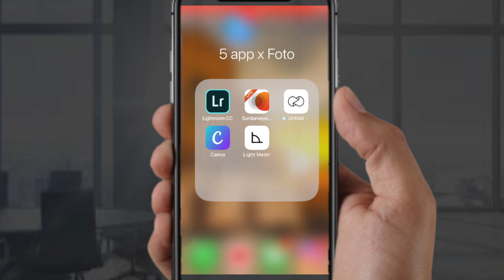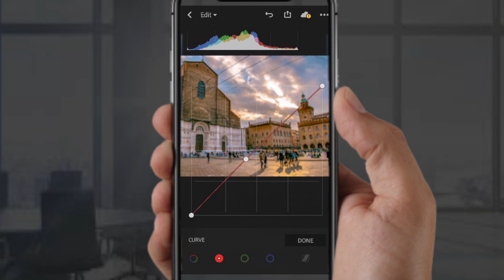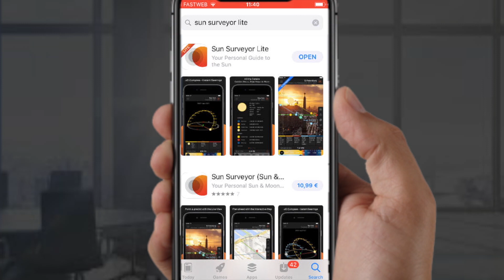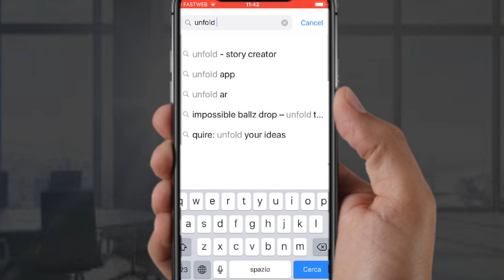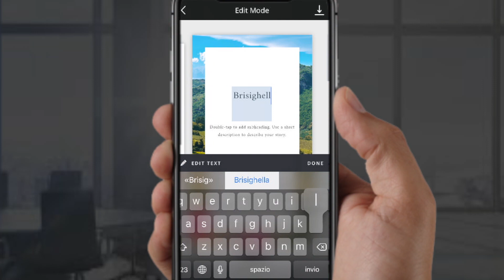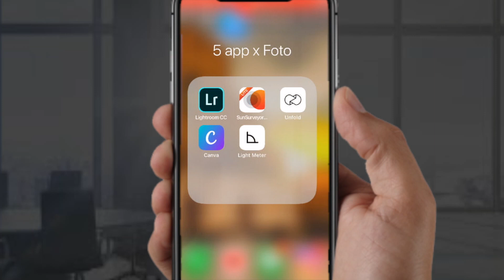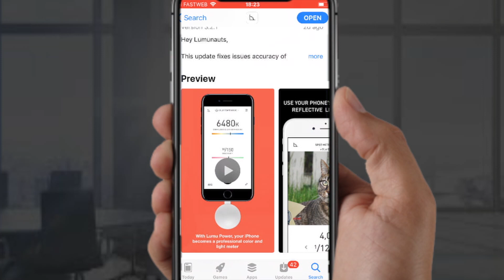TOP 5 Applicazioni IOS GRATIS Per Fare Foto Migliori In 2018 [ ITALIANO]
Il top 5 migliori applicazioni foto per IOS in 2018 , che vi cambieranno per sempre il modo di fare le foto . Facili da usare  , intuitive  è sopratutto GRATIS.
Link APP STORE IOS :

Attrezzatura che uso :

Action Cam
Vlog Cam
Budget Cam
Pro Cam
Microfono Primario (Voice Over )
Microfono BackUp ( Sulla Reflex )
Stand Luce Led ( Var. Economica )
Stabilizzatore 3 assi Per Smartphone
Scheda di memoria 64Gb
Treppiede leggero
Treppiede pro testa fluida per video

Indirizzo per le spedizioni :

Silvio Collea

V.le F. D'Agostino 83
40026 , Imola ( BO)
Italia

Se avete suggerimenti su video che vorreste vedere prossimamente , scrivetemi negli commenti .
A presto !